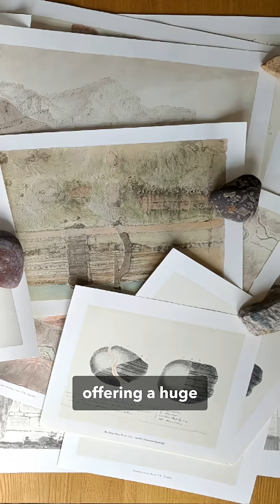🌍 300 years ago, one man changed the way we see our planet.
Meet James Hutton, the Scottish geologist who discovered Deep Time — proving that Earth isn’t 6,000 years old, but around 4.5 billion years old!

Now, 300 years after his birth, the Scottish Geology Trust and partners are celebrating his legacy by creating the James Hutton Deep Time Trail at Siccar Point — the site where his groundbreaking discovery began.

The project will:
🪨 Improve access and parking to this world-famous geological site
📍 Introduce a new Discovery Hub
🌿 Help more people explore and learn about this incredible landmark

But this ambitious, volunteer-led project needs your support to launch its first phase.

to help bring the Deep Time Trail to life